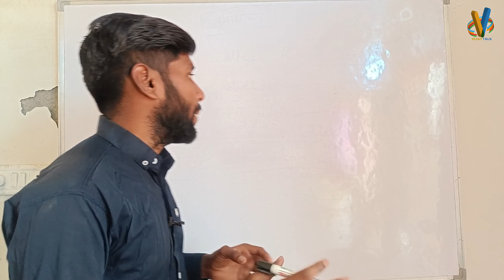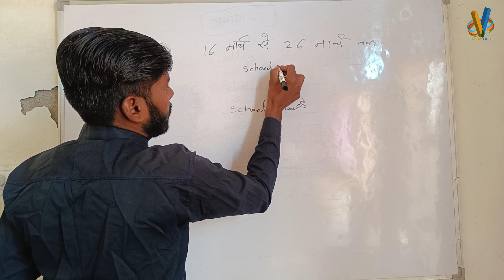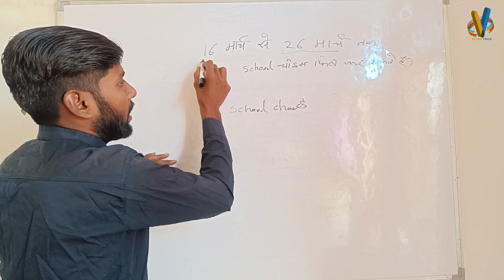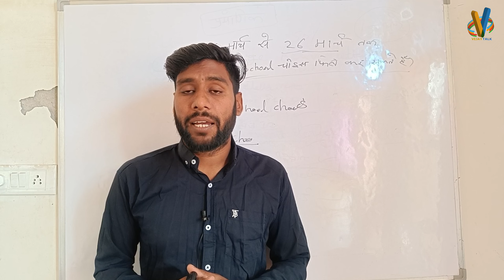B.Ed Internship School Not Allot full Reason Explain | internship School Allot अब कब होगी ?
B.ed internship school Not Allot full Reason || B.ed internship School Allot अब कब होगी | Internship

B.Ed internship 2023
B.Ed information in hindi
B.Ed internship
B.Ed internship kab milegi